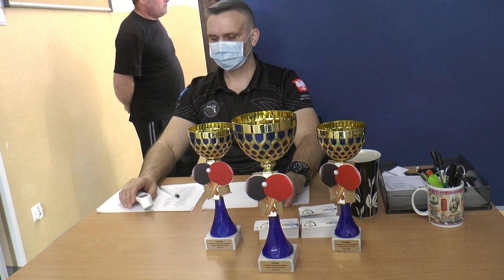I Turniej tenisa stołowego w Dołdze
21 lutego na sali gimnastycznej w Szkole Podstawowej w Dołdze odbył się pierwszy Turniej tenisa stołowego o puchar prezesa OSP Dołha.